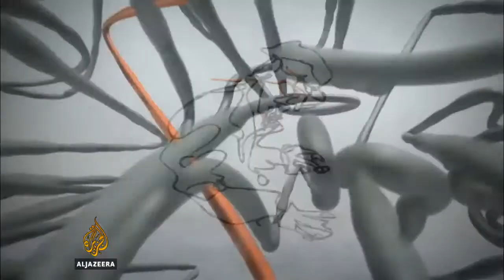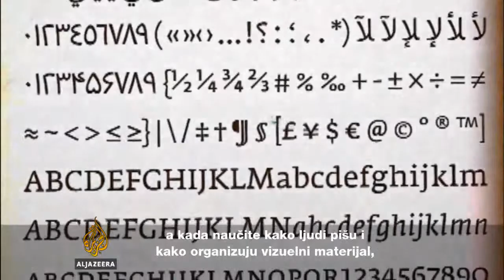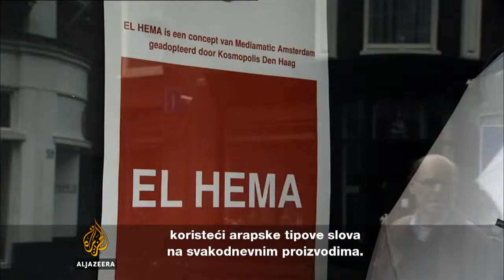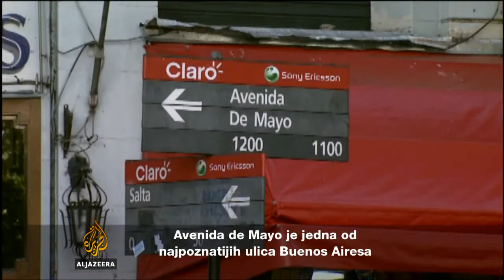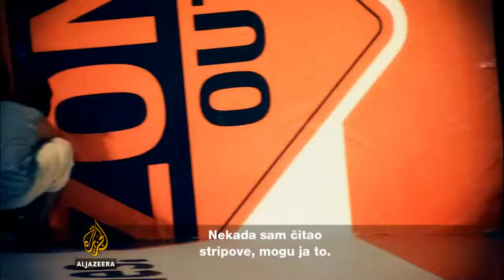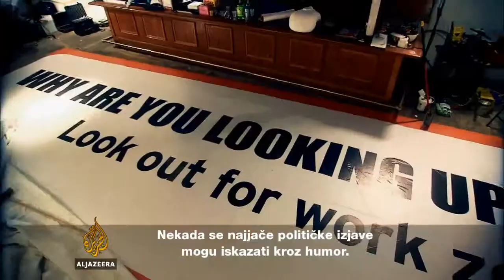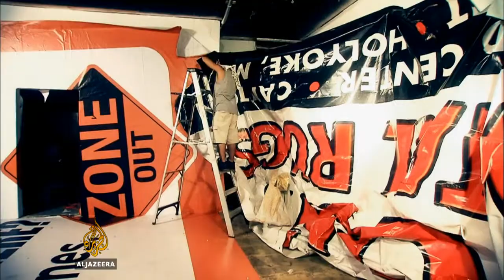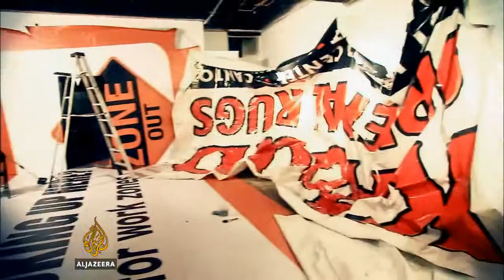Svijet umjetnika: Amsterdam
Svijet umjetnika ide u Amsterdam kako bi dobio uvid u umjetničku scenu u zemlji.

Amsterdam je čuven po svojoj umjetnosti i dizajnu.

U ovoj emisiji vidjet ćete kako dizajn slova može promijeniti stavove ljudi.